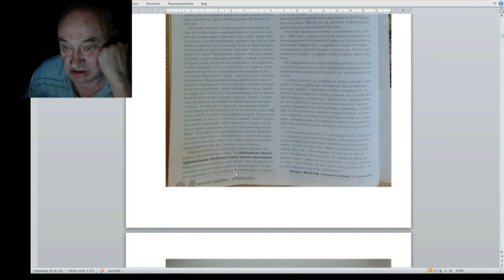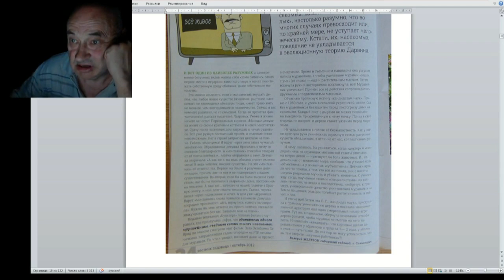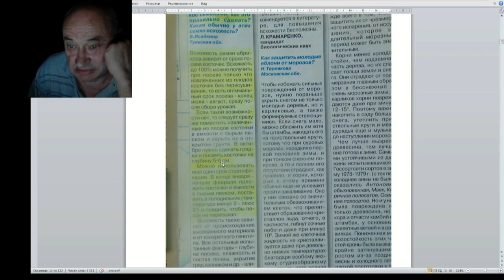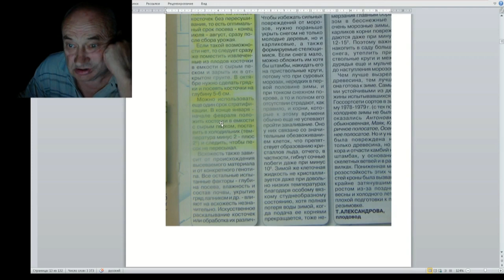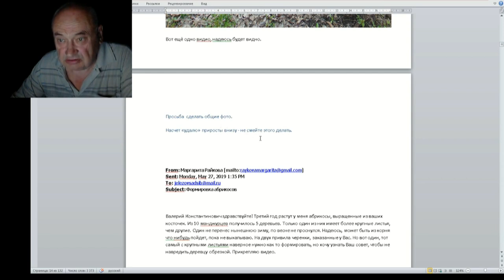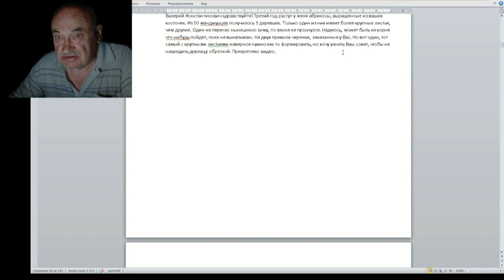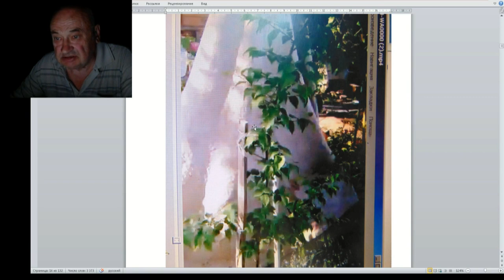33 ч 02 Добро должно быть с кулаками?!!